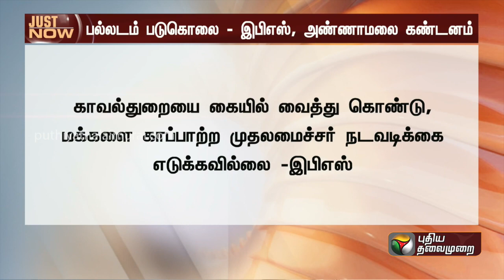BREAKING: Palladam படுகொலை - EPS, அண்ணாமலை கண்டனம் | Annamalai | PTT | TN GOVERNMENT